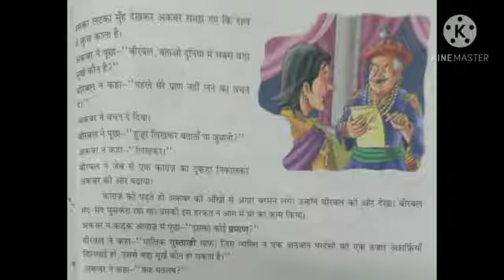Class 3rd, Subject Hindi Bhasha Madhuri, Lesson 14, Part 2